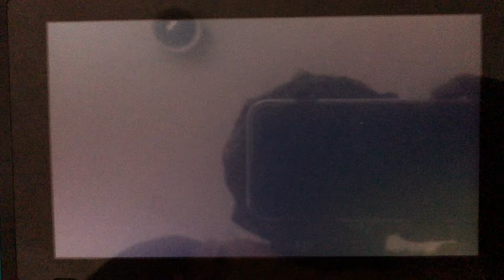SSBU - Link & Peach vs Luigi & Ness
It’s My Mains against Tony Means Anthony’s Mains.

(Inspired by GiaTheDaisyFan’s 3rd Channel)